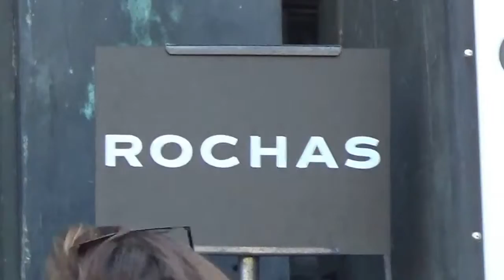Top model Tanya Dziahileva @ Paris Fashion Week 28 september 2016 show Rochas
Top model Tanya Dziahileva : Tanya Dyagileva @ Paris Fashion Week 28 september 2016 show Rochas